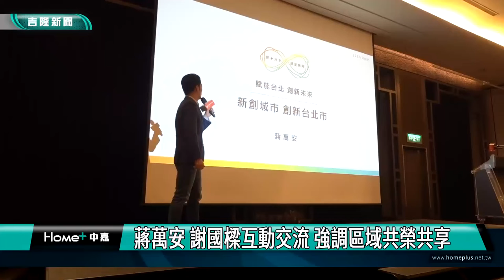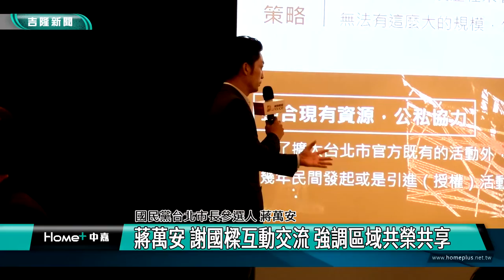基隆台北|內科交通| 蔣萬安 謝國樑互動交流 強調區域共榮共享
基隆市長參選人謝國樑到台北參與座談會與台北市長參選人蔣萬安同台，兩人互動交流，希望就藉由多多溝通，加強首都區域生活圈合作，共榮共享，共創多贏。